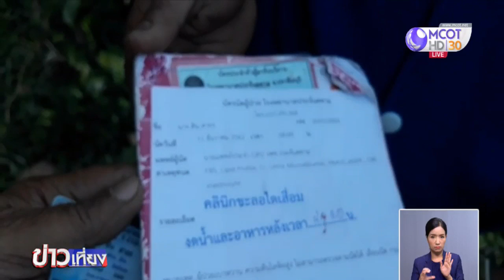ภูกระดึงคึกคัก นักท่องเที่ยวแห่ขึ้นไปสัมผัสอากาศหนาว-ชมพระอาทิตย์ยามเช้า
ภูมิภาค 10 ธ.ค.-อากาศหนาวจัดต่อเนื่อง ส่งผลให้เกิดน้ำค้างแข็งตามยอดดอยทางภาคเหนือเกือบทุกแห่ง ส่วนที่ จ.เลย ประชาชนทุกเพศทุกวัยต่างพากันไปเลือกซื้อเสื้อผ้ากันหนาวมือสองบริเวณตลาดนัดคลองถมกันอย่างคึกคัก.-สำนักข่าวไทย